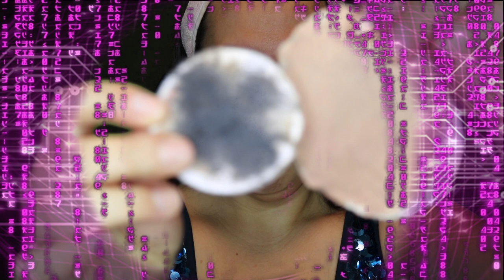DIRE FARE BACIARE ASMR ITALIA #3